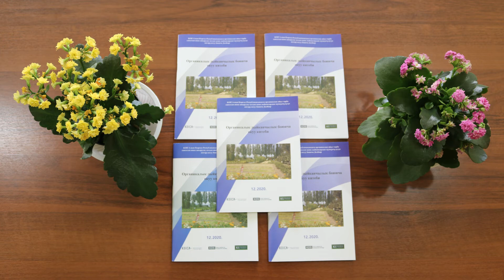Органикалык дыйканчылык боюнча окуу китеби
KOICA-нын Кыргыз Республикасындагы органикалык айыл чарба саясатын ишке ашырууну колдоо жана дыйкандардын мүмкүнчүлүгүн жогорулатуу боюнча Долбоордун алкагында "ОРГАНИКАЛЫК ДЫЙКАНЧЫЛЫК боюнча окуу китеби басмаканадан чыгарылып, Органикалык айыл чарба Департаментине тапшырылды.

As part of the KOICA's Organic Agriculture Policy-implementation Support and Capacity Building Project in the Kyrgyz Republic, a tutorial on ORGANIC AGRICULTURE was published and were given to the Department of Organic Agriculture.